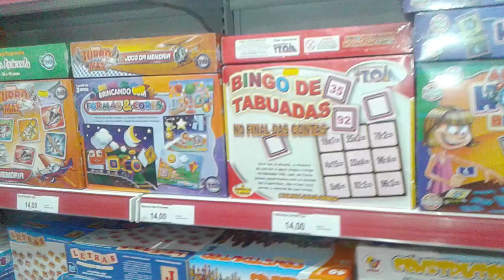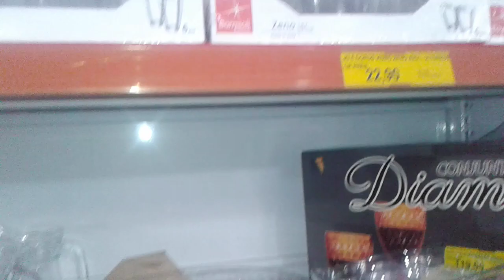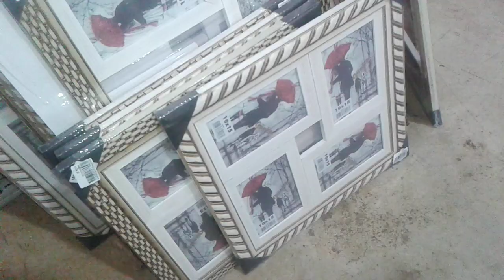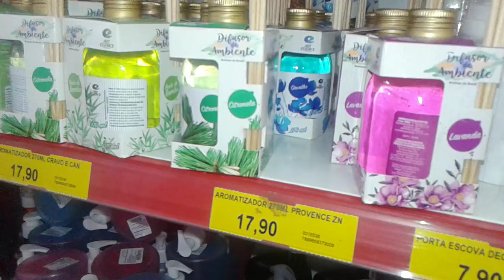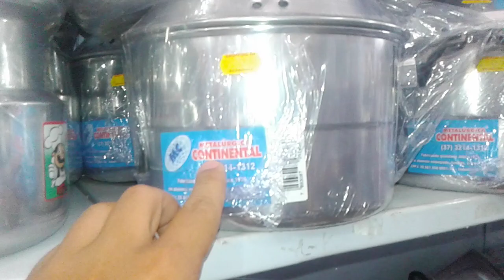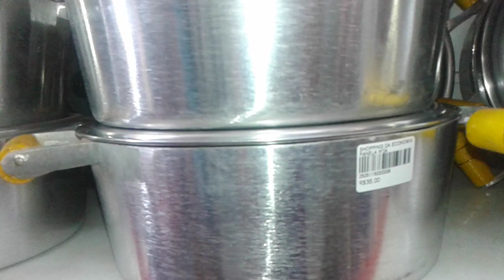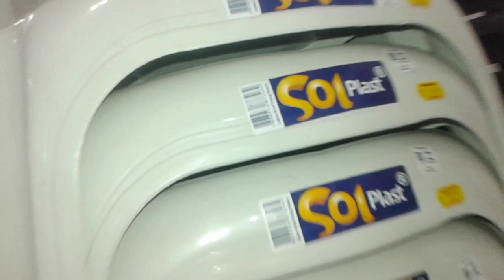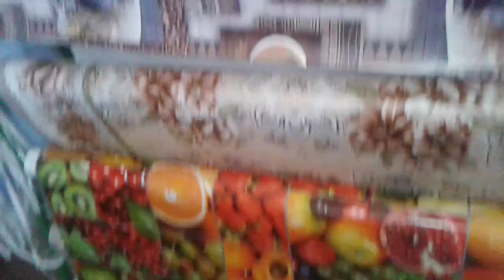LOJÃO DOS 10 Reais SHOPPING DA ECONOMIA COM PREÇOS